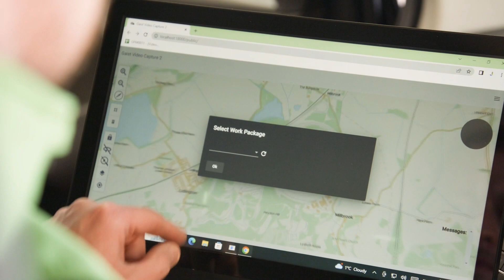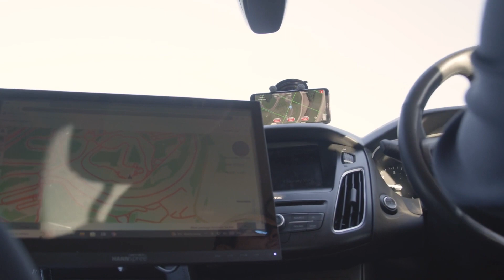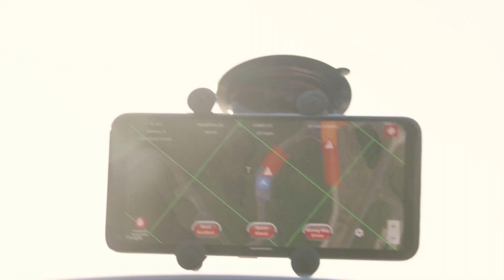Gaist Zenzic CAM Scale Up Project